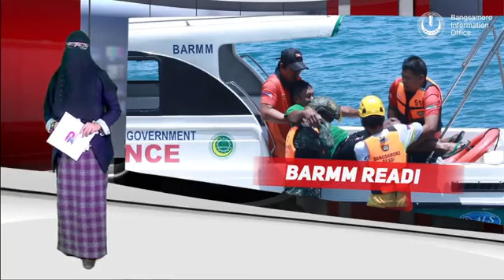BARMM Update as of September 6, 2022.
1. Pinaslakas program ng Ministry of Health patuloy na umaarangkada sa iba't-ibang probinsya ng BARMM.
2. 530 na mga kababaihan sa BaSulTa, nakabenepisyo sa Kalinga Program ng Bangsamoro Women Commission.
3. Pagbuo ng Indigenous Political System o IPS isa sa mga programa na isinusulong ng MIPA.
4. Mga bakanteng trabaho sa BARMM, alamin!
5. ITCZ, nakakaapekto sa ilang bahagi ng bansa; Southwest monsoon at thunderstorms, umiiral na panahon sa BARMM.
6. BARMM READi Transport Service, patuloy ang paghahatid serbisyo sa publiko

Special Credits: Bangsamoro Government FB Page